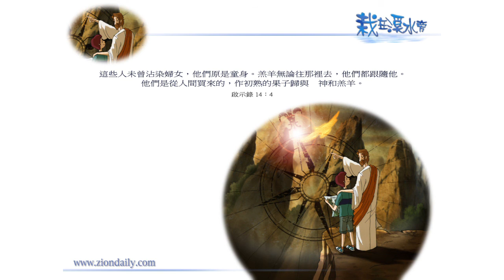錫安教會靈修系列：栽在溪水旁 121004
啟示錄 十四章四節：
「這些人未曾沾染婦女，他們原是童身。羔羊無論往那裡去，他們都跟隨他。他們是從人間買來的，作初熟的果子歸與神和羔羊。」